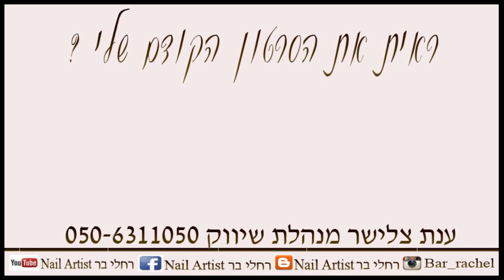ספונטני. . .ראיון אישי עם רחלי בר !